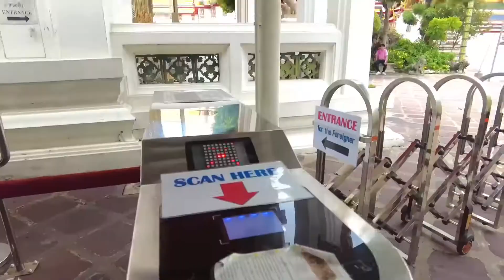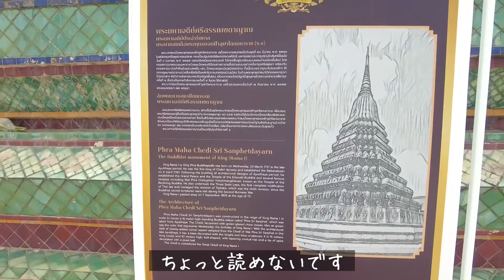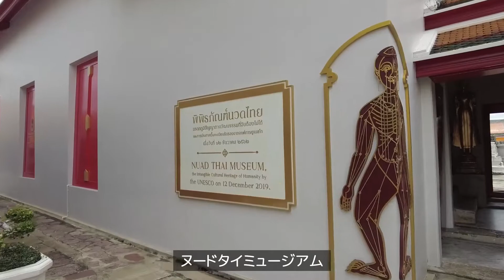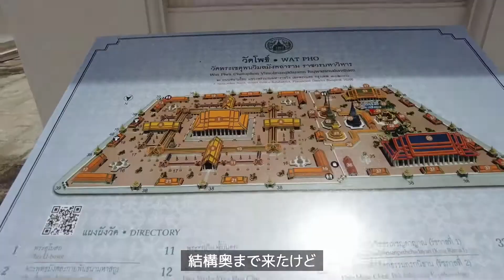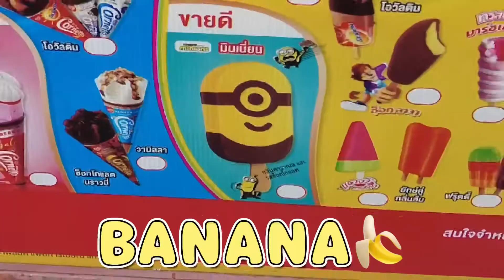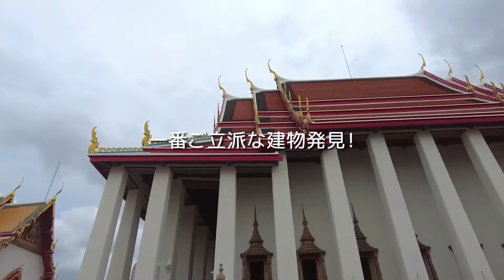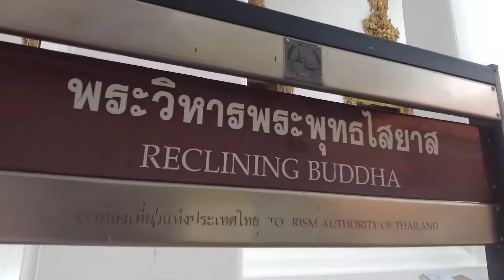バンコク三代寺院ワットポー！扁平足はコンプレックスじゃない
タイバンコクの三代寺院の一つワットポーはなんと言っても大きな涅槃仏！
とっても広くて見所がたくさん！
寺院巡り初心者にもおすすめのお寺なんだって！

撮影にご協力頂ける企業,飲食店様を募集しております。
下記メールアドレスからご連絡ください💌